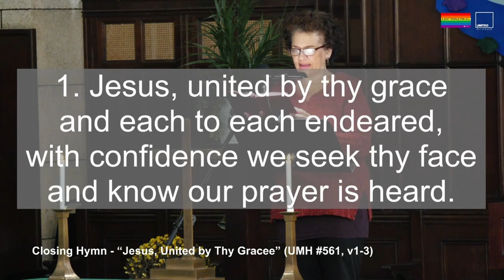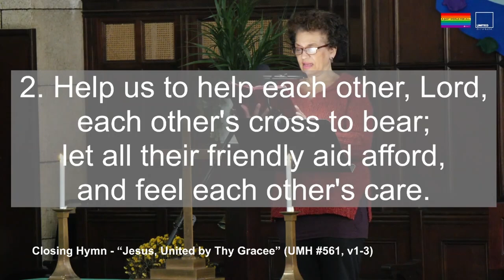Jesus, United by Thy Grace (UMH 561,v1-3)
ClosingHymn "Jesus, United by Thy Grace” (UMH 561, v1-3)

Jesus, United by Thy Grace UMH 561

1. Jesus, united by thy grace
and each to each endeared,
with confidence we seek thy face
and know our prayer is heard.

2. Help us to help each other, Lord,
each other's cross to bear;
let all their friendly aid afford,
and feel each other's care.

3. Up unto thee, our living Head,
let us in all things grow;
till thou hast made us free indeed
and spotless here below.